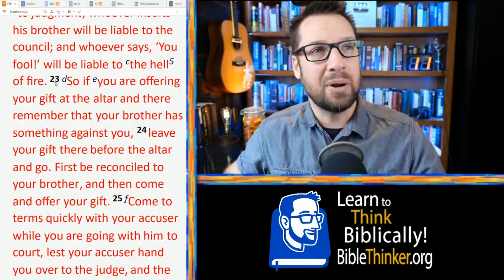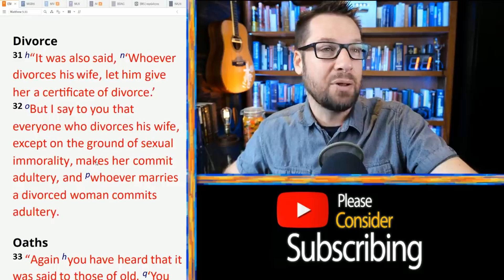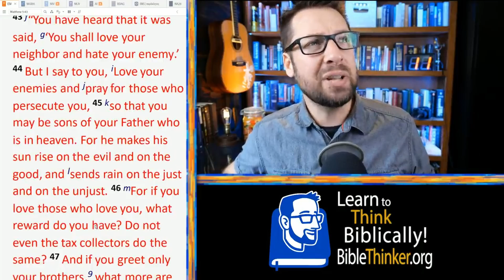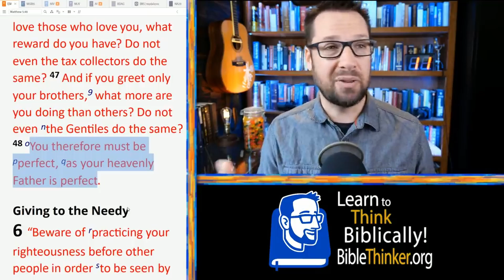What Did Jesus Mean by “Be Perfect”?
{What Did Jesus Mean by “Be Perfect”?} What did Jesus mean when He said, "Be perfect, therefore, as your heavenly Father is perfect" in Matthew 5: 48? Wouldn't that mean we're all condemned since we sin every day/week?